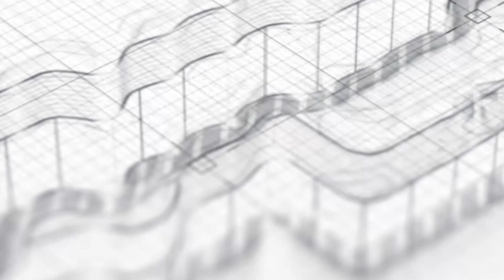Istighfar & Bertaubat ~ khutbah jum'at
Khutbah Jum'at, 08 Rabiul Awwal 1443 H/15 oktober 2021
Khatib: Ustadz Rafael Afriyanto, Lc.